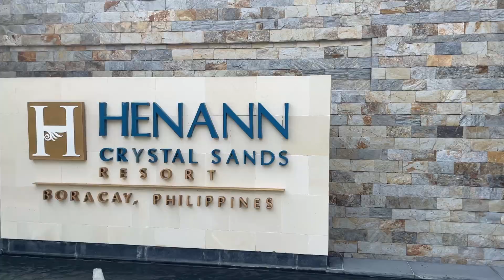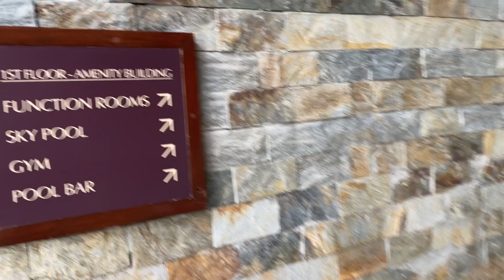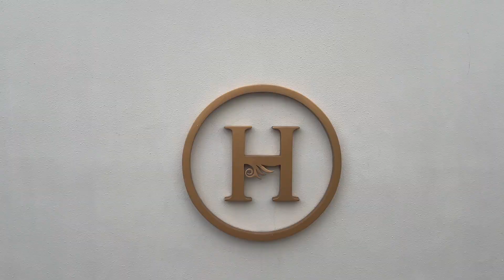Boracay trip 🇵🇭 | Staying in Henann Crystal Sands Station 2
Here's another vlog of another Henann hotel in Boracay - Henann crystal sands in station 2! We honestly prefer this Henann over
Henann Prime Beach because of its location, infinity pool, and better breakfast buffet. It's pricier tho.

Hello!

We are P&B, Popoy and Basha charot, Paul and Bea, a couple who loves adventures and food. We were just here to share (and immortalize na rin for future purposes) our travels and date nights. Anyhow, welcome to our ordinary life and love.